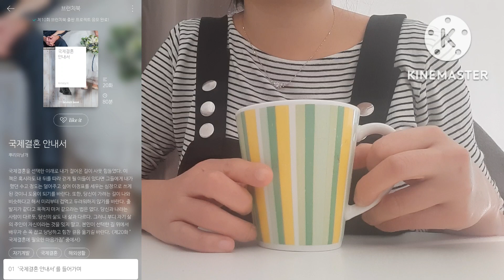브런치작가 뿌리와날개를 이제 유튜브에서도 만나보세요! l 국제이혼ㅣ싱글맘ㅣ독일남자와 이혼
"뿌리와날개" 브런치 주소입니다.
이 곳에서 저의 브런치북 8권을 모두 읽으실 수 있습니다.